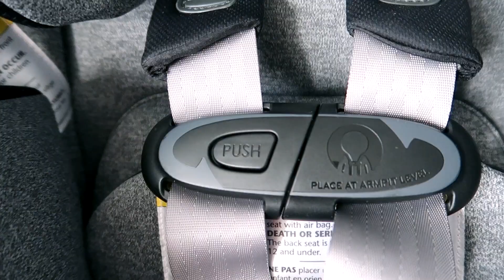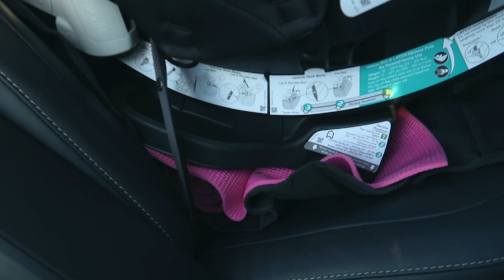АВТОКРЕСЛО EVENFLO: САМОЕ КОМФОРТНОЕ И БЕЗОПАСНОЕ КРЕСЛО C КРАШ-ТЕСТАМИ, ОБЗОР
Привет! Сегодня мы вам покажем обзор на автокресло EVENFLO Symphony e3 DLX Platinum Series (Rollover tested).
Это универсальное кресло группы 0+/ I / II / III, 2.2-55 кг
Оно оказалось самым комфортным и самым большим в своем классе!
Ребенку очень удобно в нем и он может с легкостью смотреть в окно, поскольку у кресла большая платформа и ребенок в нем сидит высоко.
Кресло прошло много различных краш-тестов, в том числе и на переворот!
Это автокресло мы купили за  24 900руб

Спасибо, что смотрите наш автокресло evenflo детскоеавтокресло семейныйканал @AnnSugroba